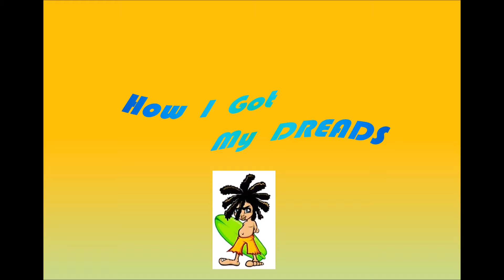1 Year Of Dreads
One year of dreadlocks already! First birthday video including a montage of still photos from Day 1 up to today documenting my first year with dreads. Enjoy!